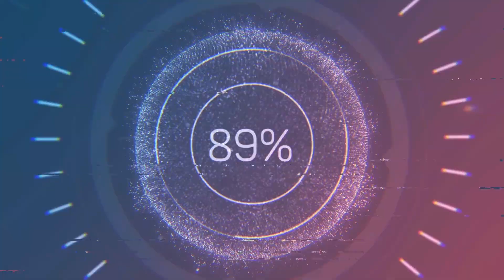Simental Montofon karışık inekler yayılım..